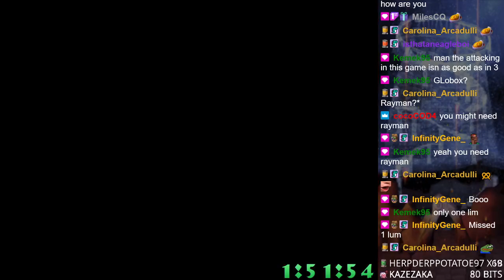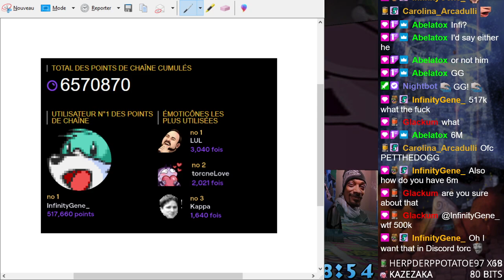[PART1] Rayman 2 repainted by InfinityGene playthrough !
The awaited prequel to the original , InfinityGene "repainted" Rayman 2 textures ! Let's explore this together !

Thumbnail also by InfinityGene.